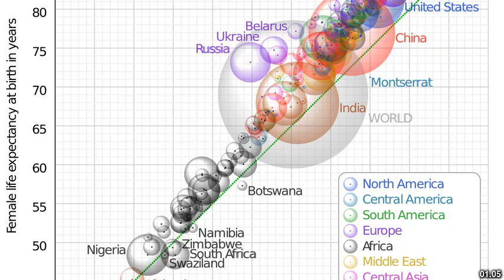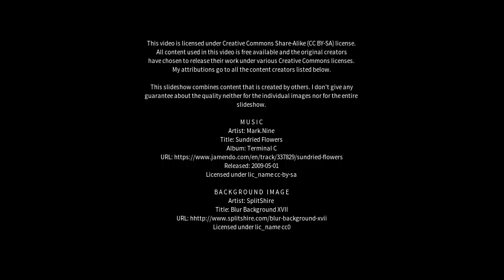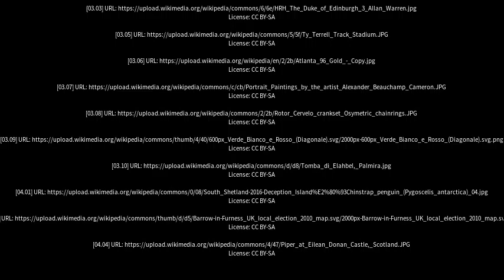Best places to visit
Best places to visit - Millars Well (Australia) Best places to visit - Slideshows from all over the world - City trips, nature pictures, etc.